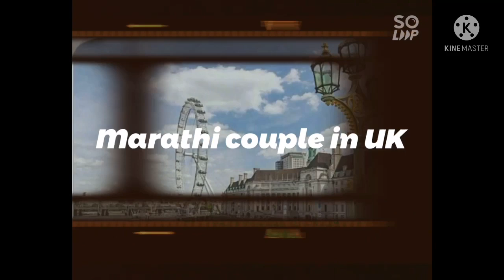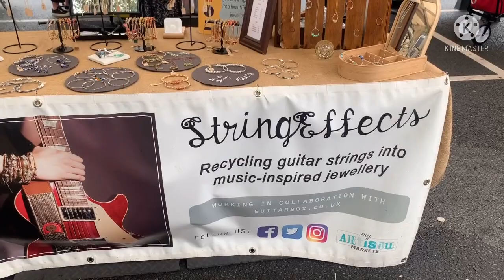Levenshulme Market Manchester| The Butcher Shop